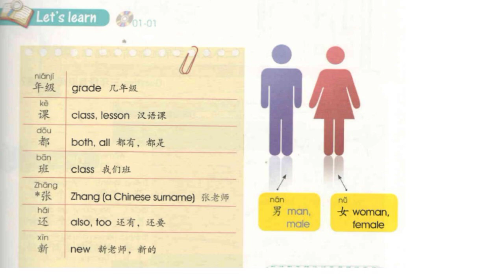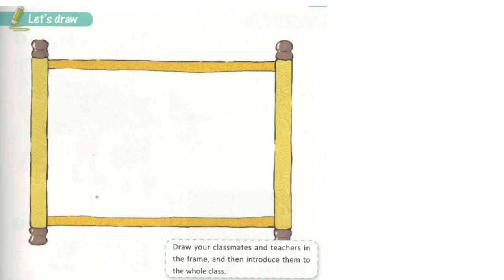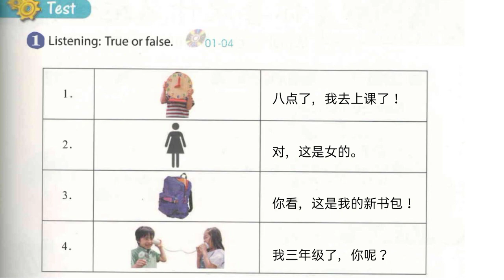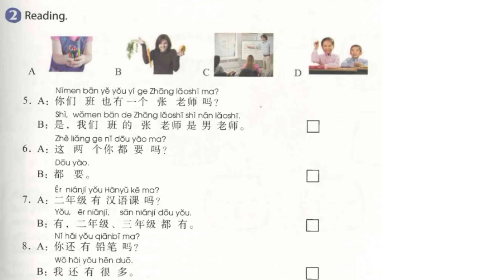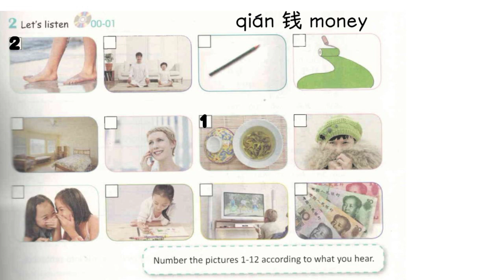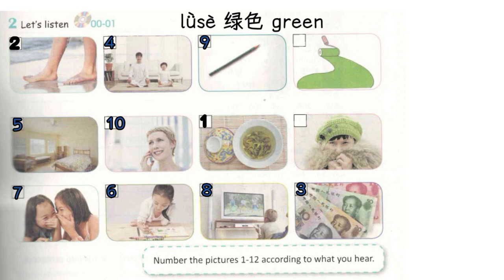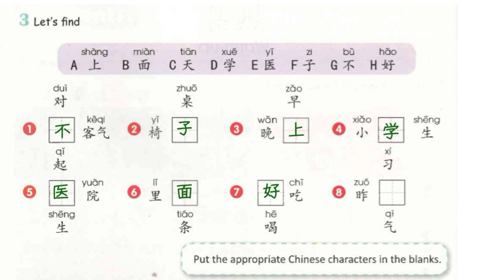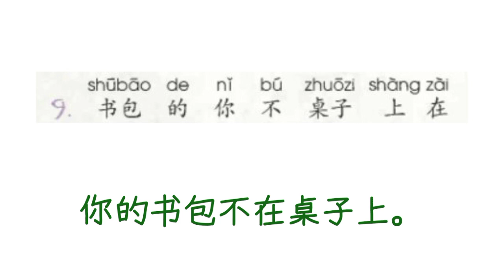yct 3 lesson 1 | Youth Chinese Test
Youth Chinese Test is a standard exam for Chinese language
YCT book 3 lesson 1 with translation and audios
Lesson1
我三年级。
I'm in the third grade.